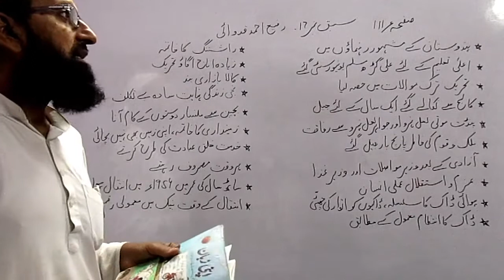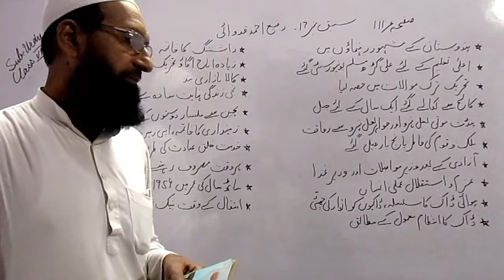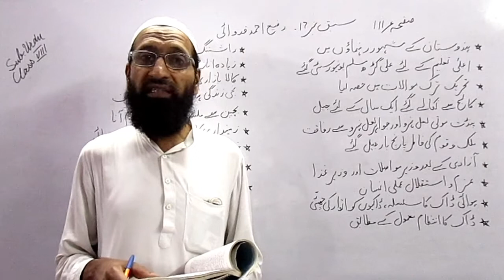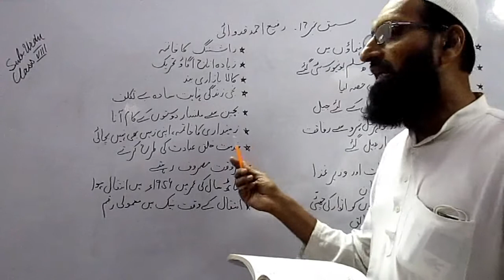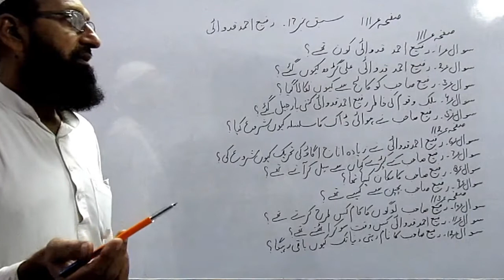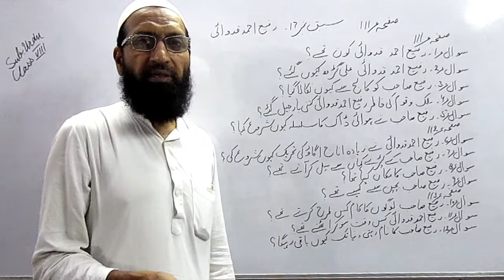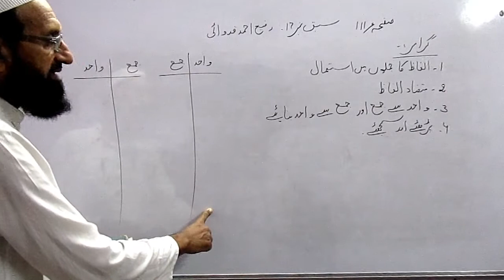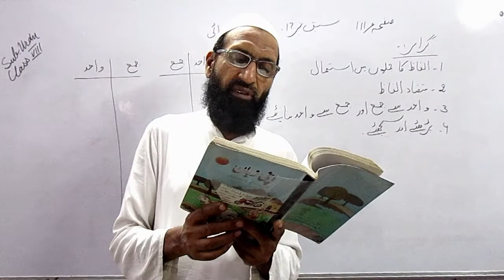Urdu | Std.-8th | Lesson No. 17 | Rafi Ahmad Qidwai